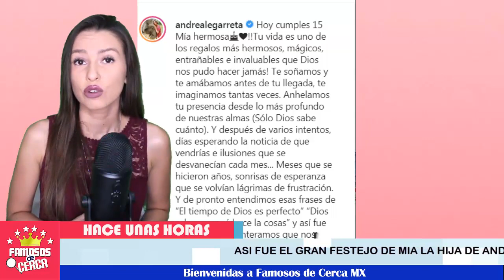🔴 ¡ LUJOSA FIESTA de 15 AÑOS 💥 CELEBRO la HIJA de ANDREA LEGRRETA !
Así celebro la conductora del programa hoy Andrea Legarreta los 15 años de su hija bonita fiesta junto a su familia

 BIENVENIDOS!!!